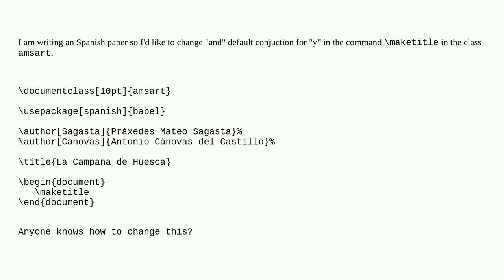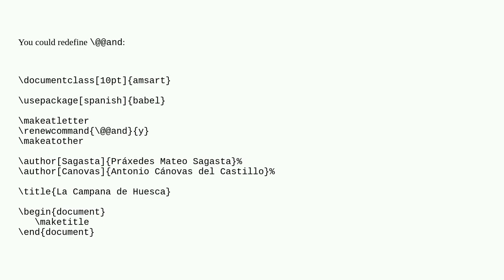Tex: How to change default "and" in amsart title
How to change default "and" in amsart title

A special thanks goes out to the community

  amsart spanish